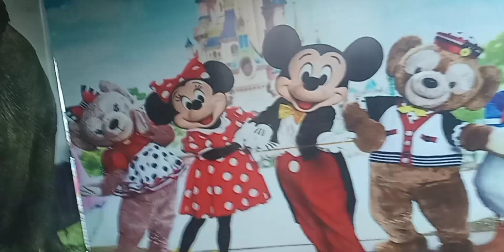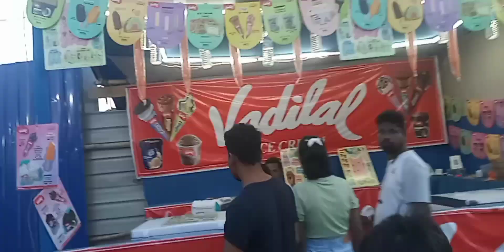Aaj ghumne aaye h Disney Land l मुझे बिल्कुल अच्छा नहीं लगा l comedy vlog dailyvlog dai